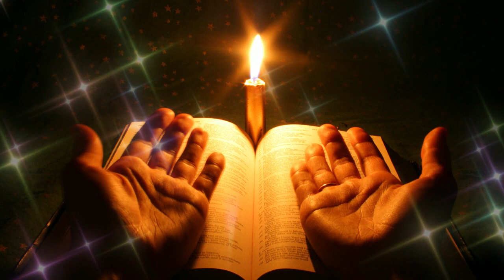Rilassante Sottofondo di Musica Natalizia | Preghiera in Canto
Auguri di un Santo Natale con i più bei canti religiosi natalizi: " E il Verbo si fece carne e venne ad abitare in mezzo a noi" .. Per Preghiera in Canto è il canale dedicato alle più belle canzoni religiose e la più bella musica cristiana per aiutarci a pregare cantando. Il canto sacro è segno dell' adorazione, della supplica, della lode, della meditazione e dell'amore. Il canto dà la possibilità di professare la nostra fede, gridare il nostro lamento o esultare di gioia